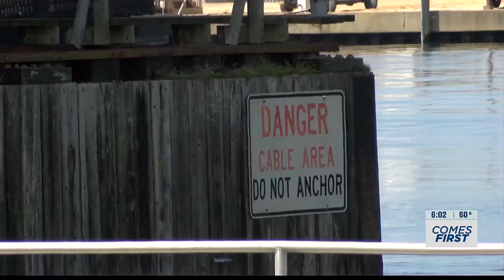NCDOT, Port of Wilmington issue statements following collapse of bridge in Baltimore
Officials are responding to the collapse of a major Baltimore bridge.